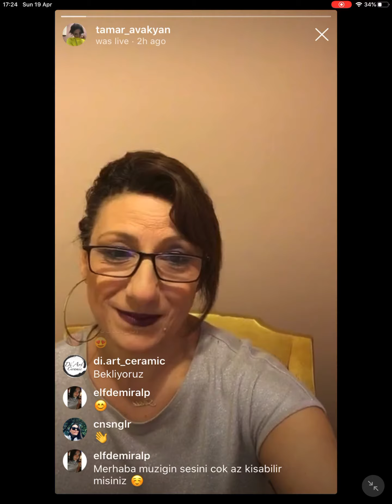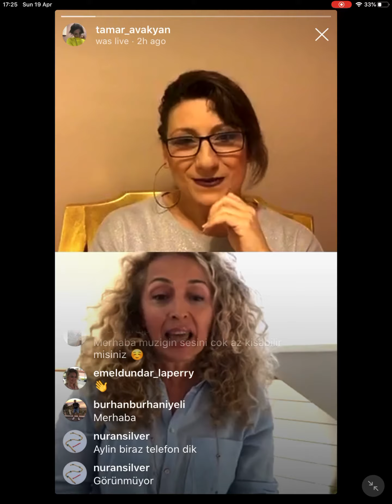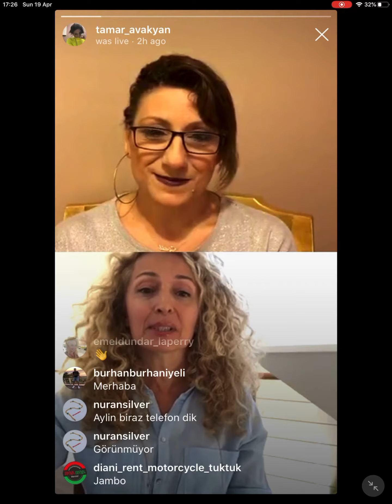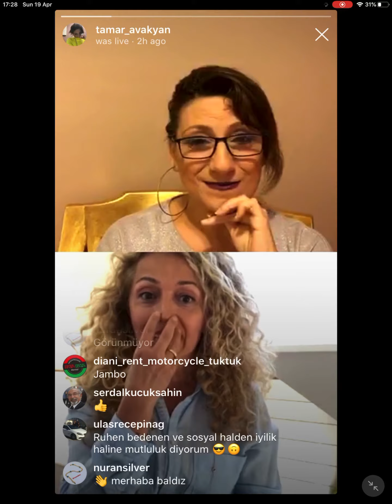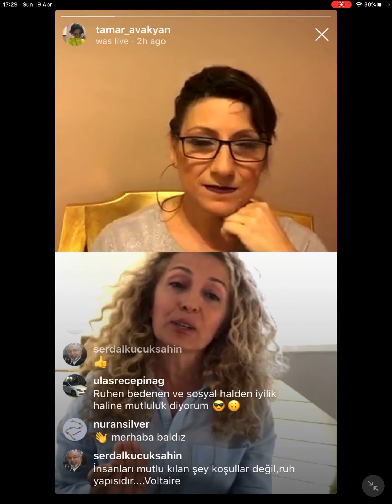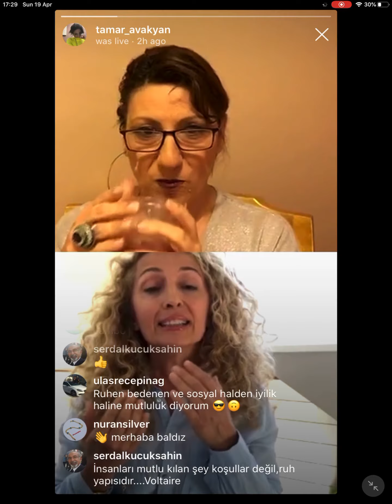Sevgili Cocukluk Arkadasim Tamar Avakyan ile Mutluluğun Resmini Çizmeye Niyet Ettik ( fragman )